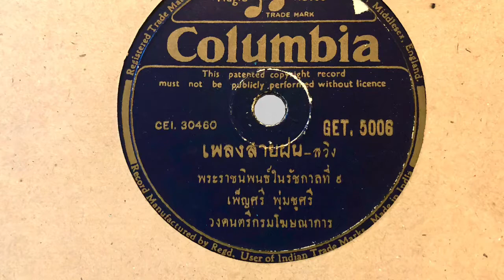สายฝน (Falling Rain) สวิง - เพ็ญศรี พุ่มชูศรี (แผ่นครั่ง speed 78)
สายฝน (Falling Rain) - เพ็ญศรี พุ่มชูศรี
จังหวะ สวิง
เพลงพระราชนิพนธ์ลำดับที่ ๓
ทำนอง: พระบาทสมเด็จพระปรมินทรมหาภูมิพลอดุลยเดช
คำร้อง: พระเจ้าวรวงศ์เธอ พระองค์เจ้าจักร์พันธ์เพ็ญศิริ
วงดนตรี: กรมโฆษณาการ